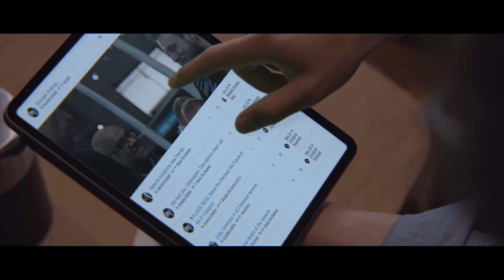Introducing The Gateway- A Cisco networking community